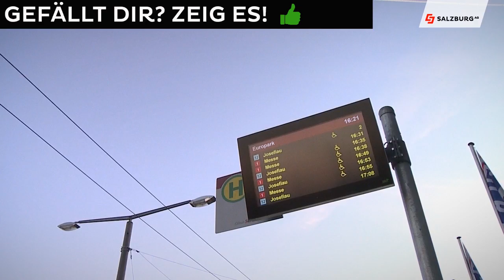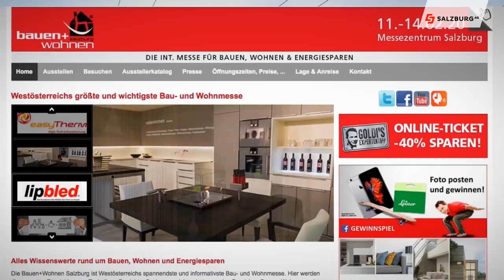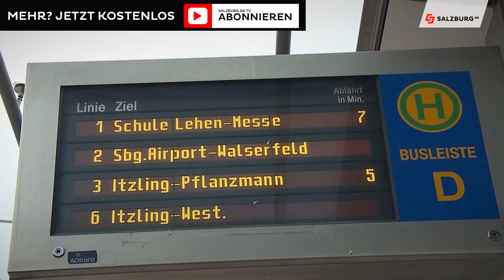Gratis zu Events - Eintrittskarte ist gleich Obusticket HD Salzburg AG TV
Bei vielen Salzburger Veranstaltungen können Sie gratis mit den Obus an- und abreisen. Die Eintrittskarte wird zum Obus Ticket.
So kommen Sie kostenlos zur Bauen & Wohnen im Messezentrum oder Sie können sich Spiele im der Red Bull Arena oder Eisarena ansehen. Wo Sie gratis mit dem Obus anreisen können sehen Sie im folgenden Beitrag.